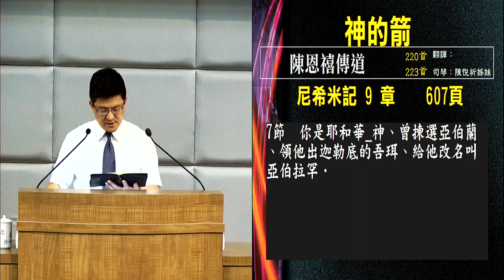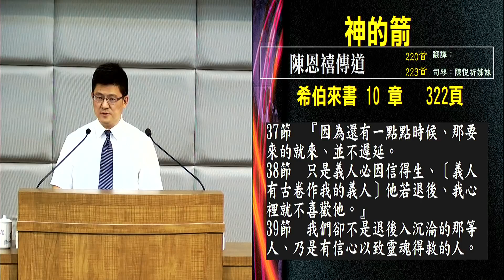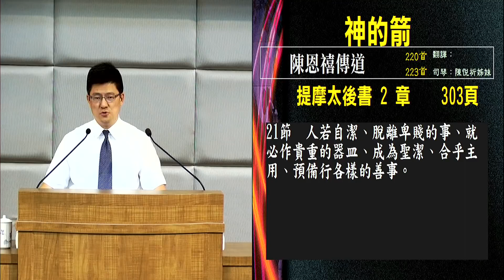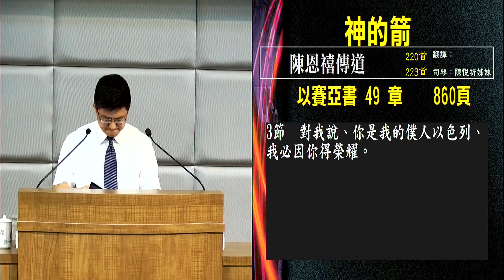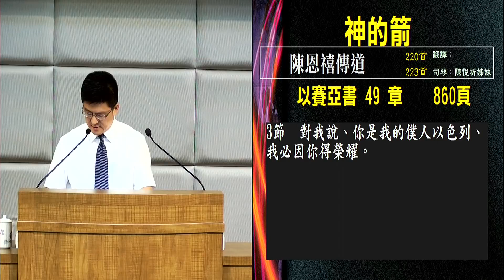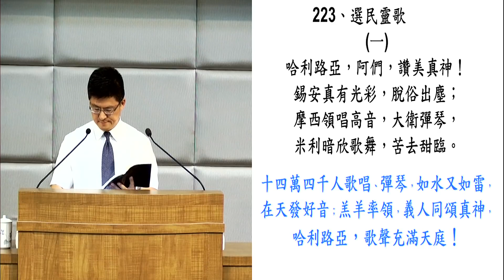神的箭 陈恩禧